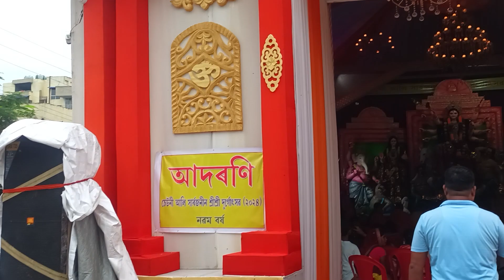Durga Puja 10 Oct 2024 Shashthi and Saptami